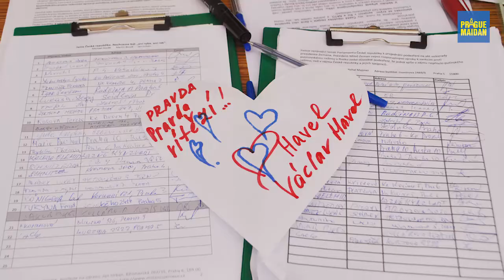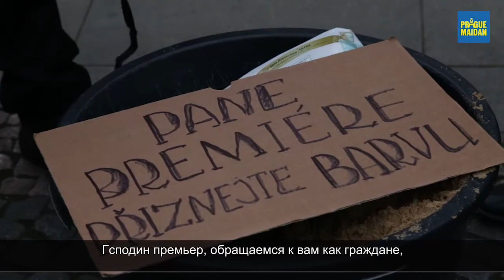Pražský Majdan + ruské titulky